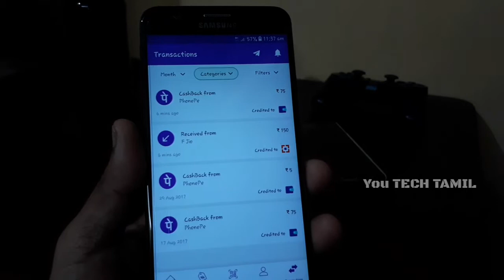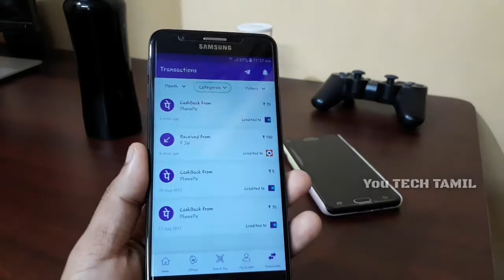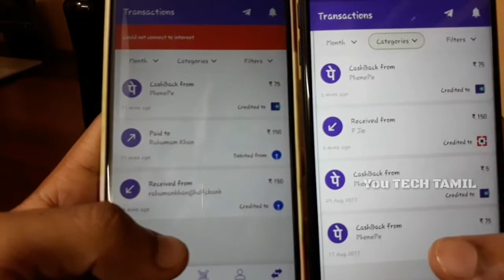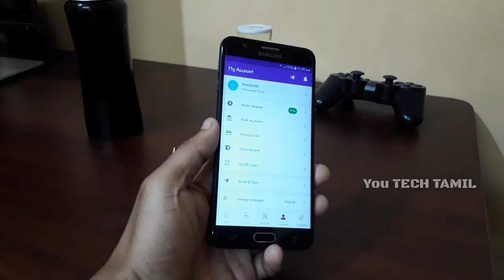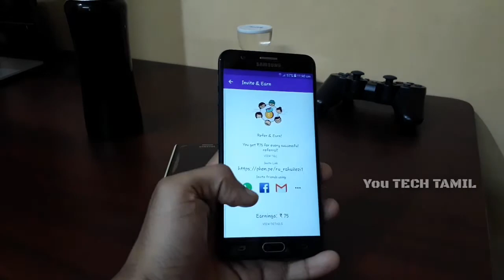Make Money with Android App JUST 5 MINUTES 75 Rs /- | in Tamil | You Tech Tamil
Download Link : Hey! I'm loving going cashless with PhonePe - India's Payments App.

END

எல்லாரும் நள்ளா இருப்போம் ! !
நள்ளதே செய்வோம் ! !
நள்ளதே நடக்கும் ...